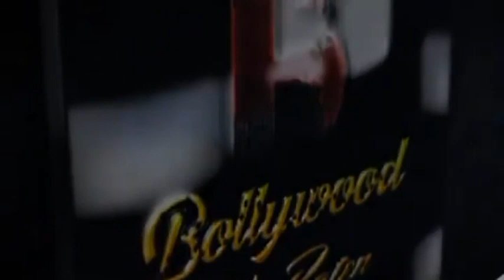Interview Actor Model Producer Shree Rammy